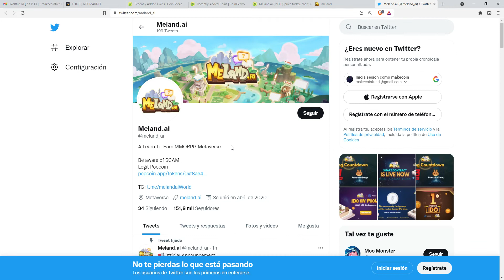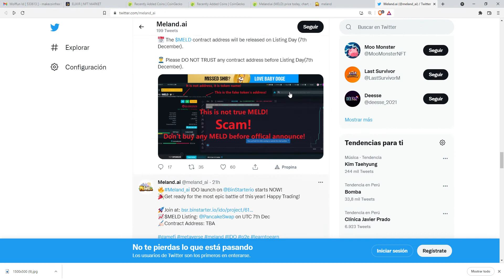Meland.ai (MELD)$0.856945 A Learn-to-Earn MMORPG Metaverse